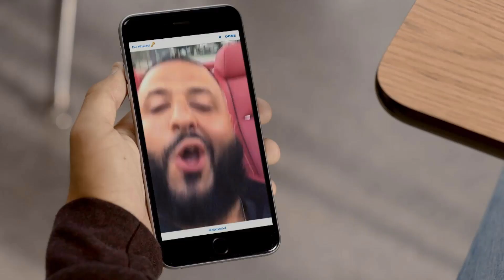Northeastern Morning News - 2017-1-4